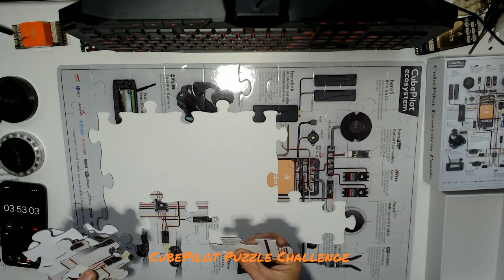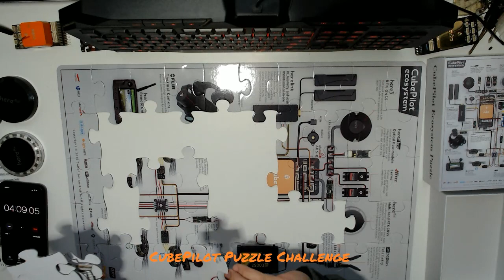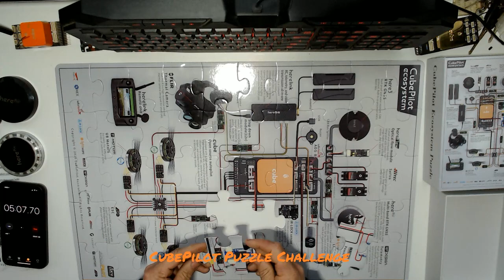CubePilot Puzzle challenge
How fast can you put together the CubePilot EcoSystem Puzzle?